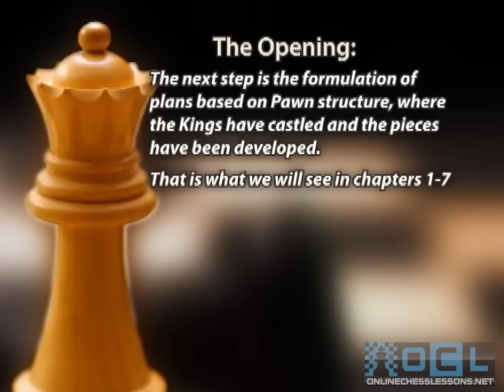Creating a Plan in Chess Openings 🤔 GM Susan Polgar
Do you struggle to find a plan when playing chess openings? Instead of moving the pieces without a purpose, let GM Susan Polgar show you how to make plans in Volume 2 of Winning Chess The Easy Way.

Chess openings shouldn't be played simply by rote, churning out one memorized move after another. Four-time Women's World Champion GM Susan Polgar strongly believes that chess isn't something you simply memorize - chess is something you understand.

So, how can one understand chess openings? Or middlegames or endgames for that matter? Coming up with a chess strategy is one of the hardest obstacles new players face. Just as with everything else in life, there are short term plans, and long term plans to consider in each phase of the game.

In this video, Susan Polgar explains how to assess the positions that arise on the board, and how to come up with a chess strategy. Susan shows how to consider the pawn structure, where the kings have castled and where the pieces have been developed in order to formulate the best plan.

For example, your short term plan may be to capture an opponents piece or move to a specific square. Your long term plan may be to launch an attack down the kingside that may not come for another ten, twenty or thirty moves! If you can play solidly in the openings, you can achieve good positions early on and convert your initiative into a lasting advantage.

First, Susan looks at a position in the King's Indian Defense, which arises after 1. d4 Nf6 2. c4 g6 3. Nc3 Bg7. The plan is to break with c5 and open up the c-file and try to enter Black's position via the c7 square!

Next up, The Meran Defense, which is a position that occurs in The Slav after 1.d4 d5 2. c4 c6 3. Nc3 Nf6 4. e3 e6 5. Nf3 Nbd7. Susan takes a look at what the opponent's plan is (in this case to activate a bishop) and how knowing this can shape your own plans for the next stages of the game.

Finally in this video, a look at the Dutch Stonewall Defense which occurs after 1. d4 f5 2. c4 Nf6 3. Nf3 e6 4. g3 d5 5. Bg2 c6 6. 0-0 Bd6. White's immediate plan here is to get a knight onto the e5 square, preferably after trading the dark-squared bishops off the board.

By learning how to create good plans and by being decisive, your moves will have more meaning and purpose, which will result in more wins.

► Come checkout the iChess.net shop, we have the world’s largest collection of chess videos and chess courses

Other Videos from iChess